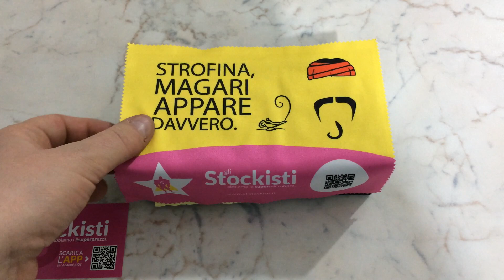Unboxing LG G Flex